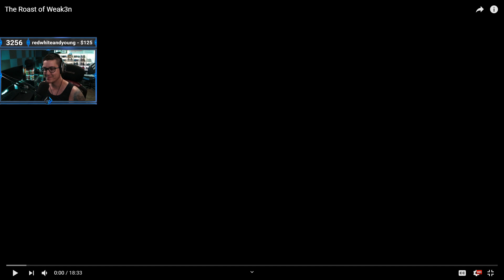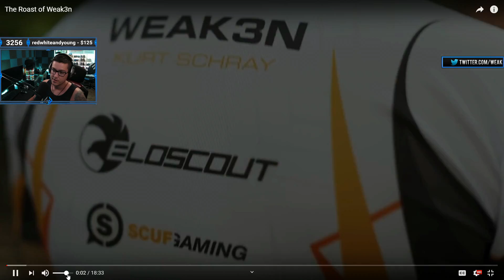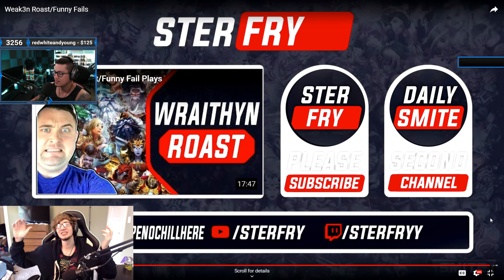Reacting to SoloDoublej's 'ROAST' of me